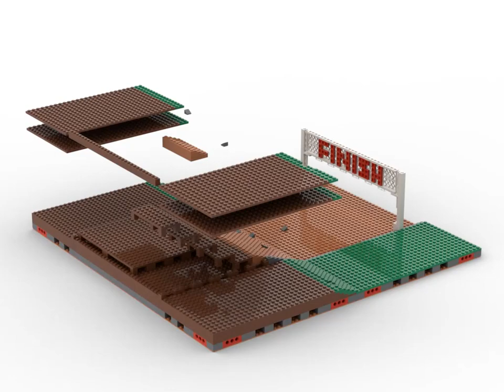Weltianer MILS Plate Hill Running Team Race 64x64 (Build, Fall & Rotate) [High Resolution]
A man from Team Orange fell because he missed a stone.
With Zoomed View at this man.